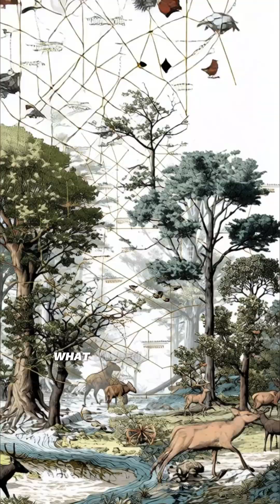The Hidden Power of Aphids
Most creatures move through the world... but some silently reshape it.

This video reveals the hidden power of aphids — tiny sap-feeding insects that have evolved alongside plants for over 280 million years. While almost invisible to the human eye, their ability to clone themselves and multiply exponentially allows them to quietly destabilize entire ecosystems. One genetic shift, one warm season, or one chemical signal can transform a harmless speck into a destructive biological wave.

Aphids are not just insects. They are living networks, pulsing through plant veins, rewriting the rules of survival without making a sound.

This cinematic nature documentary explores how unseen systems influence our environment and how the smallest lifeforms can create the biggest impact.

Watch till the end and ask yourself: What invisible forces are shaping your world right now?

👉 Perfect for lovers of: Science documentaries
Nature facts
Environmental mysteries
Hidden biological systems
Planet Earth-level storytelling